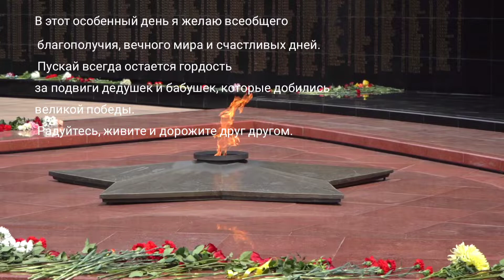Бессмертный полк. Айхал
Автор Саперов Денис